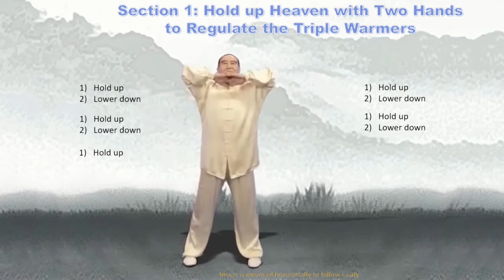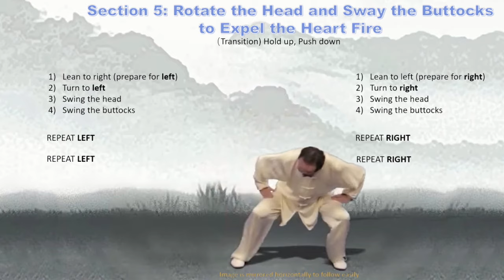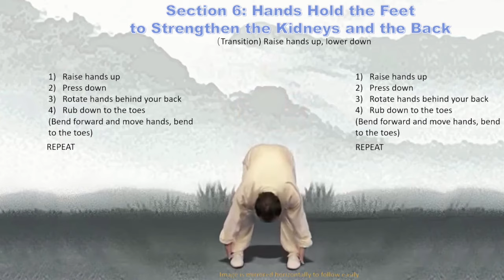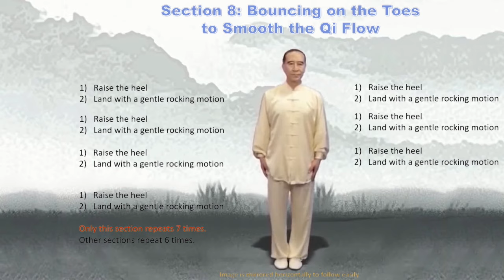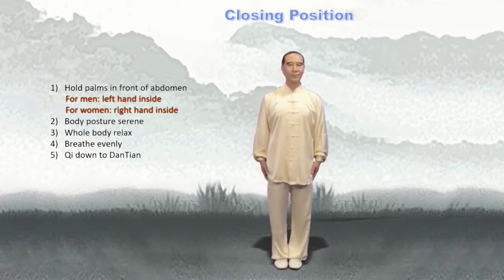TaiJi Health QiGong Ba Duan Jin(8 Brocades Qigong exercise) - Yang BaiLong （China Offical Versioin）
This is simplified full version of BaDuanJin, officially approved by the National General Administration of Sports of China, demonstrated by professor Yang BaiLong.

English voice and subtitle are added now to help English speakers.

BaDuanJin ( Eight section Brocade, eight Pieces of Brocade, 8 Silken Movements or 8 Silk Weaving) is one of the most popular Chinese Qi Gong Form. It has been used for around 1000 years to improve health. This form has eight separate sections; each section can help a different physical area and Qi Meridian to improve health.  It is very easy to learn and very convenient to practice.